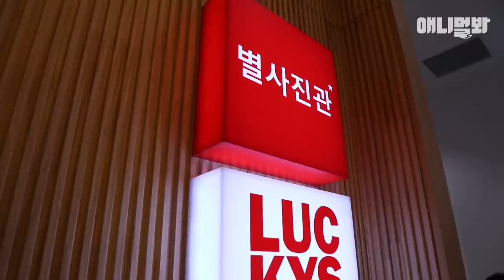견생 처음 백화점에 간 시고르자브종이 보인 반응.. 대박ㅋㅋㅣCountry Dog’s Reaction Going To The Mall For The First Time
특별한 곳에서 보낸 찬종아빠와 강아지 꽃님이의 동화 같은 하루♥
꽃님아 이젠 어디서나 당당하개 걷기~

애니멀봐와 한배타고⛵